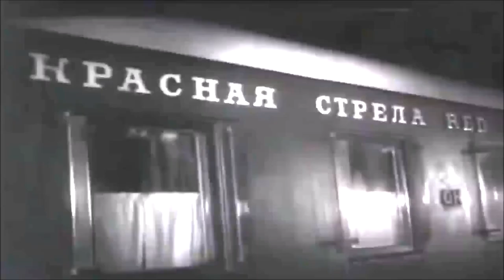Soviet Streamliners (Volume 15) Engine 6998 Top Speed 112mph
In 1928 the Soviet Union began to implement its first 5 year plan for the development of the national economy & embarked on the road of socialist industrialisation, by the 1930's the Railway People's Committee planned to increase the traction rating of railway lines & the speed of trains, at that time the Su-type steam locomotive with a design speed of 115 km/h & a power rating of 1,500 hp could no longer meet the higher requirements, the IS-type steam locomotives manufactured at the Kolomna & Voroshilovgrad factory's from 1932 onward although they reached 3,200 hp they had a design speed of only just 115 km/h.

The design phase of engine 2-3-2V in accordance with the technical industrial finance plan of 1937 was designed by the Voroshilovgrad factory which began to develop the technical characteristics of a high-speed streamlined steam locomotive, this design phase was commenced in the early part of November 1936 by the Voroshilovgrad design department under engineer Dmitry Vasilyevich Lvov whom was appointed as the head designer of engine 2-3-2V.

The 2-3-2V engine 6998 was a Hudson 4-6-4 or 2-3-2 steam locomotive made at the Voroshilovgrad factory, its serial number was 6998,  driving wheel diameter were 2,200 mm (87 inches) & a design speed of 180 km/h. All the main components of the 2-3-2V are from the Kolomna factory's engines 2-3-2K-1 & 2-3-2K-2 which were both designed by Head Engineer Lev Sergeyevich Lebedyansky & Engineer Mikhail Nikolaevich Schukin, the 2-3-2V used the FD-type("Felix Dzerzhinsky" factory designation) & IS-type components such as the L40 type super-heater, cylinders & bogie wheels, steam boiler (tubular part, firebox, fittings), cylinders, rear bogie frame, box bushings & wedges, in this way the maintenance of 6998 was made easier. In order to reduce the weight of the structure 6998 was made of high-strength steel as the material & welding instead of traditional riveting was used. Alloy steel was also used on the moving mechanisms such as the connecting rods, roller bearings were used on all wheels including the tender bogies. Super-heater temperature in this engine reached 460 ° C, this was due to its high efficiency, the streamlined cladding reduced the air resistance at high speeds which let the engine produce more than 400 hp above that of a non-streamlined version.

in June 1938 engine 6998 was assigned to the Slavyansk Locomotive Depot of the Donetsk Railway Bureau to haul express passenger trains. During the first month of operation engine 6998 travelled 6,000 km. Also engine 6998 in a series of high speed runs & on eight (8) separate occasions reached over 100mph, then on the 29th of June 1938 on a straight level flat stretch of track from Likhoslavl to Kalinin whilst pulling a 14 axle (4 car) passenger train she reached a speed of 112mph (180 km/h) this is the Soviet Steam Record, the driver was Nikolai Oschatz whom then was given two Orders of Lenin & a Hero of Socialist Labour honours.

in July 1938 engine 6998 was transferred to the Moscow-October Locomotive Section of the October Railway Bureau & it was changed to "2-3-2V-3" running in the Moscow-Bologye section. On one of the 8 percent climbs whilst hauling a 900 tonne train it produced 3,400 hp at the beginning of the climb running at 110 km/h.

However 6998 operated according to the timetable made for the passenger train hauled by the Su-type locomotives & could not fully utilise its maximum speed & power, as a result operating fuel consumption of 6998 was 15 percent higher than that of the Su-type locomotive.

1939 the outbreak of the WWII had engine 6998 transferred to the Tomsk Railway Bureau & the Perm Railway Bureau for storage at that point engine 6998 had travelled 170,000 km, after the war 6998 was returned to the Moscow-October Locomotive Depot of the October Railway Bureau.

in April 1957 engine 6998 ran a test train & reached a speed of 175 km/h.

in 1958 engine 6998 was transferred to the Bologye Locomotive Depot then finally retired in October of 1963 & then sadly scrapped sometime after at the Bologye Depot, there is no mention in any literature of the exact date of the scrapping of engine 6998.

Famous trains that engine 6998 hauled were the Red Arrow as can be seen in my 8mm.

There were plans for the manufacture of Ten 2-3-2V's which were to pull all of the express passenger trains from Moscow to Leningrad & reduce the travel time of the Red Arrow to just 8 hours which sadly wasn't fulfilled due to the advent of the WWII.

After scrapping 6998 remained as a mosaic at Moscow Metro Station at Novokuznetskaya.

the pictures were scanned from my books & have all been heavily modified & Colored by myself ©

film footage is from my collection of my original & untouched 8mm film footage along with some newer footage which I heavily modified with my software ©

Background Music "To Boldly Go" & also "Bound by Light"